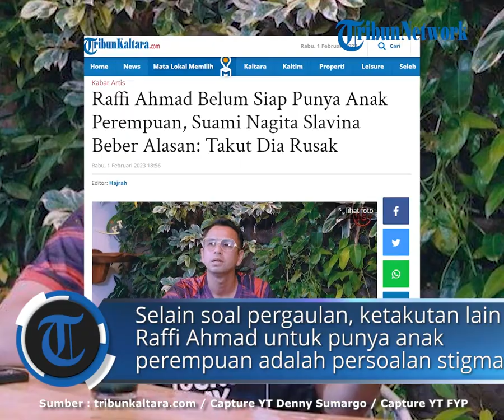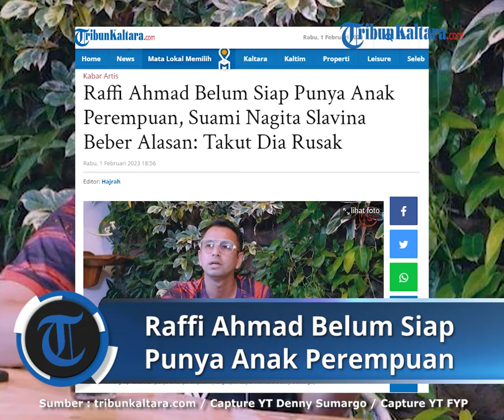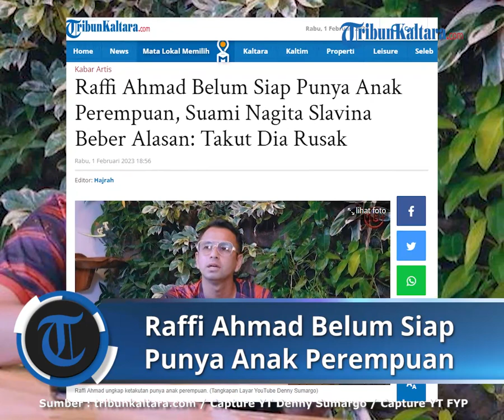Raffi Ahmad Belum Siap Punya Anak Perempuan, Suami Nagita Slavina Beber Alasan: Takut Dia Rusak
TRIBUNKALTARA.COM- Raffi Ahmad mengaku dirinya belum siap untuk memiliki anak perempuan.

Padahal diakui jika sang istri, Nagita Slavina begitu mendambakan seorang puteri.

Bukan tanpa alasan, Raffi Ahmad mengaku dirinya takut membayangkan kehidupan dewasa seorang anak perempuan.

" Dia itu bilang mau punya anak cewek, karena aku pengen dandani, cuma gue mikir besarnya gimana ya," kata Raffi Ahmad dilansir tayangan YouTube Denny Sumargo.

Banyaknya kasus-kasus remaja membuat Raffi Ahmad parno jika seandainya punya anak cewek.

"Takut dirusak. Dirusaknya yang gue takutin,"

"Amit-amit lah, ntar seks bebas, dihamili, narkoba. Itu yang gue takutin," terang Raffi Ahmad.

Selain soal pergaulan, ketakutan lain Raffi Ahmad untuk punya anak perempuan adalah persoalan stigma.

Menurut Raffi Ahmad, perempuan selalu menjadi pihak yang tersudutkan saat terjadi masalah.

Ia kemudian memberi contoh jika terjadi kasus perselingkuhan.

Umumnya menurut Raffi Ahmad yang dihujat adalah pihak perempuan.

Sementara laki-laki justru dipuja dan malah kadang dianggap sebagai perbuatan yang wajar.

"Tapi kan ini Indonesia, mau laki-laki mau perempuan, pasti judgement terberatnya itu nggak tahu kenapa, lebih ke perempuan. Itu yang berbahaya,"

"Tapi kalau cewek digituin, langsung.Stigma-stigma itu yang bikin gue selalu takut," kata Raffi Ahmad.

Raffi Ahmad dan Nagita Slavina Gencar Program Anak Ketiga, Rafathar tak Sabar Punya Adik Lagi

Raffi Ahmad dan Nagita Slavia ungkap keinginan untuk menambah momongan tahun ini.

Bukan tanpa alasan pasangan Sultan Andara ini ingin punya anak lagi, pasalnya sang putera, Rafathar sangat mendambakan adik kembar.

Di program tayangan FYP, Raffi Ahmad menyampaikan harapannya agar Nagita Slavina bisa hamil lagi.

"Aku pengen di tahun 2023 dia hamil,"

"Iya kan Aa?, " tanya Raffi Ahmad.

Ucapan Raffi Ahmad ternyata mendapat dukungan dari Rafthar yang sudah ngebet punya adik lagi.

"Iya iya,"

"Yey kita punya adik," ujar Rafathar kegirangan.

Menurut Raffi Ahmad, putera sulungnya lah yang begitu menginginkan agar punya adik lagi.

Bahkan ia secara khusus meminta pada orang tuanya ingin adik laki-laki.

baca selengkapnya :

Artikel ini telah tayang di TribunKaltara.com dengan judul Raffi Ahmad Belum Siap Punya Anak Perempuan, Suami Nagita Slavina Beber Alasan: Takut Dia Rusak,